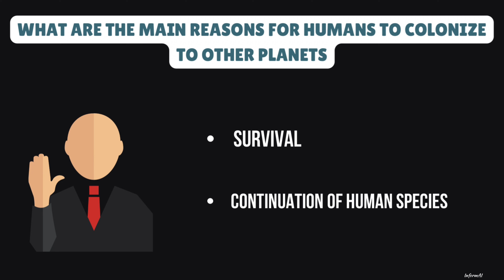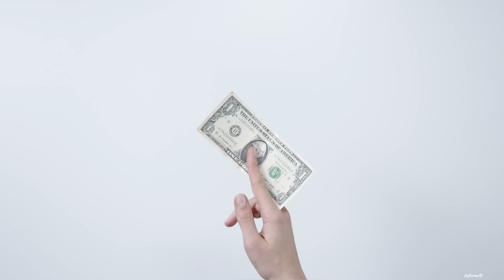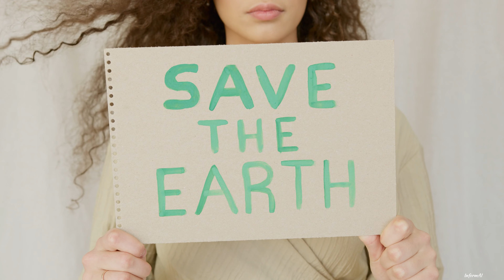What will we do if the earth becomes unhabitable?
In this video we will talk about how colonizing to other planets is going to save humanity and what are going to be challenges and benefits from it.
And we will talk about Elon Musk and his company SpaceX.

Atheist vs AI : Atheist vs Al I The Battle of Logic I Reasoning on the Existence of God